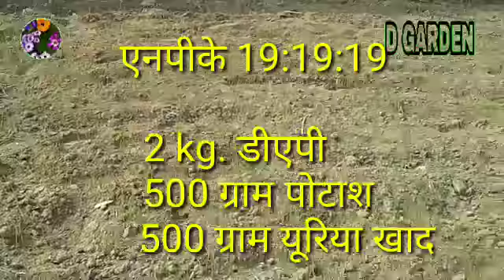घर पर ही तैयार करें NPK 19:19:19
D GARDEN चैनल में आप सभी किसान भाइयों का स्वागत है
किसान भाइयों आप घर पर ही एनपीके तैयार कर सकते हैं तैयार करना बहुत ही आसान है इसके लिए आप को डीएपी ले लेनी है व पोटास ले लेना है व यूरिया खाद इन तीनों से ही हमारा एनपीके 19 19 19 तैयार हो जाएगा लेकिन तैयार करते वक्त आपको कुछ सावधानियां रखनी है और स्प्रे करते वक्त भी आपको काफी सावधानी इसके साथ बरतनी है तभी यह अच्छे से आप की फसल को ग्रोथ कर पाएगा
धन्यवाद